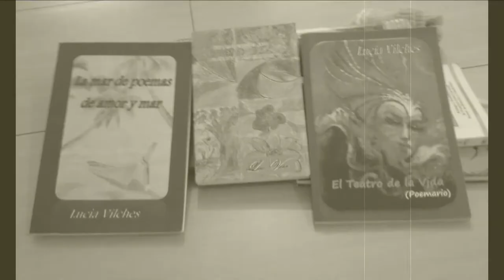EN LAS TECLAS DE UN PIANO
Canción procedente de la hermosa letra de la poetisa Lucía Vilches.